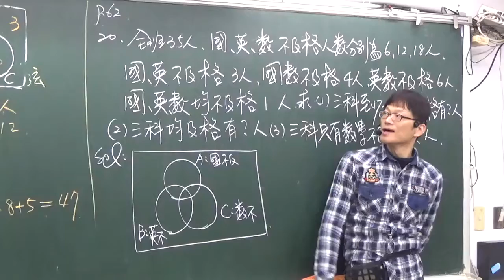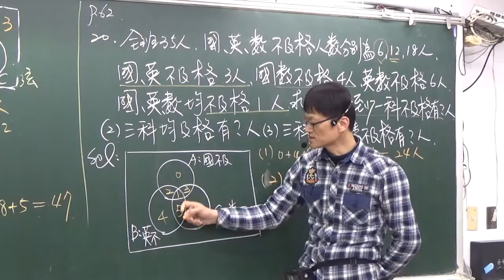B2---2--1---53---課後題目20--- 已知國英數各種組合的不及格人數